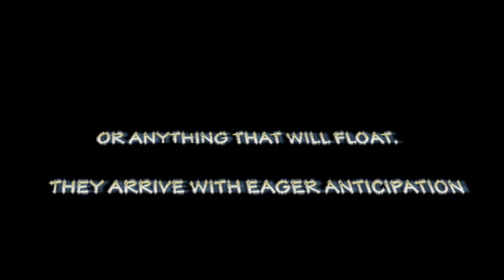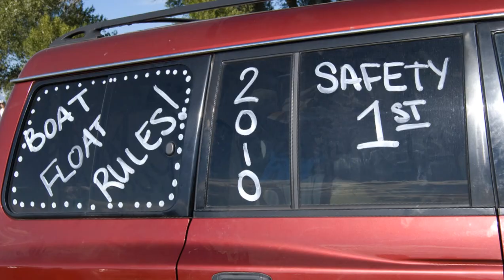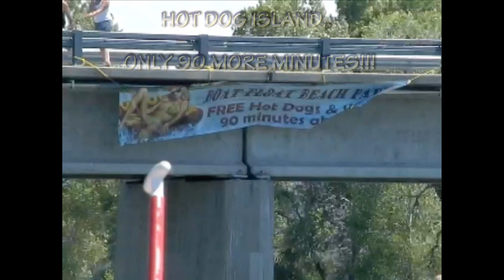Yellowstone Boat Float 2010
47th annual Yellowstone Boat Float video from the second weekend in July 2010. Three day float from Livingston to Columbus MT. Best time to be had in MT.